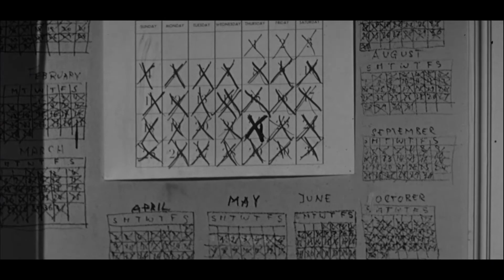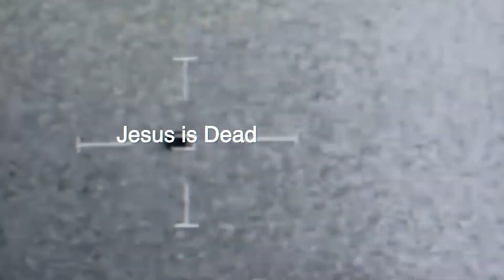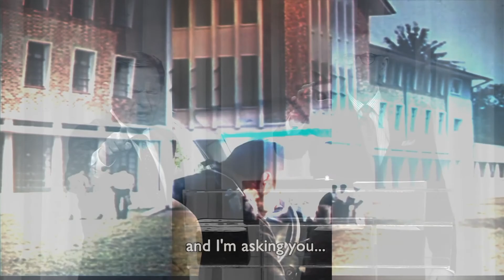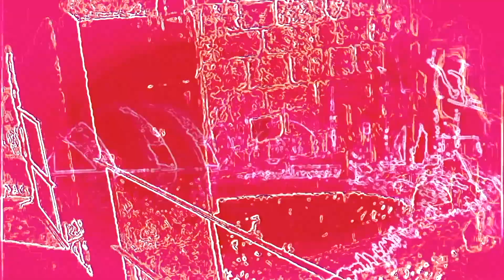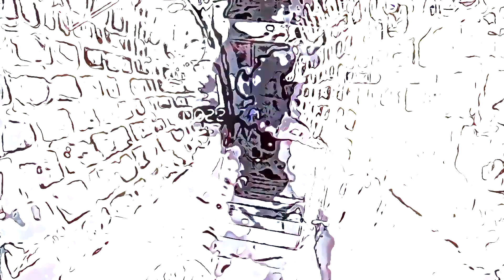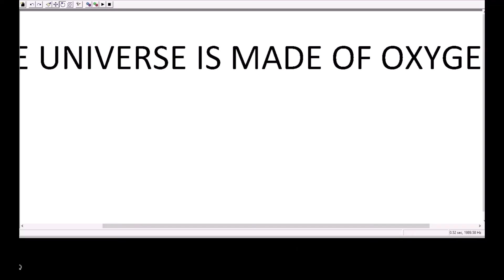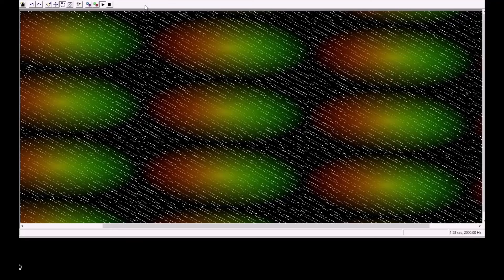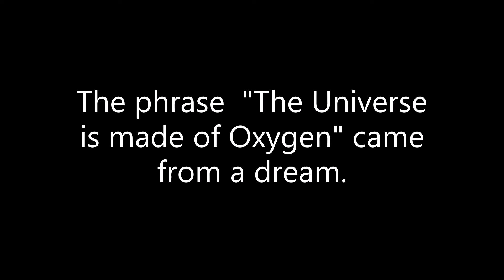SANF XIII Set 2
00:00 Sander Roscoe Wolff, You Are Infected
11:56 Jesus is Dead, Do Not Become That Which You Hate
21:48 phog masheeen,  Gravity vs effluvia in the underground realm
35:50 flesh vomit, SANF 2021
47:46 Major Tinnitus, Oxygen